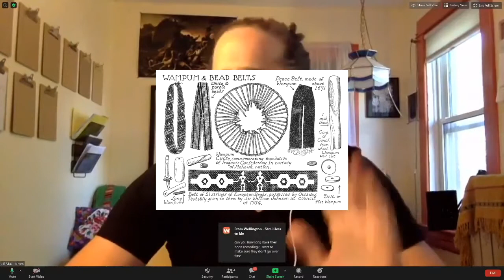Revenge Capitalism: Max Haiven interviewed by Marc Garrett - RxC 2020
Revenge Capitalism: The Ghosts of Empire, the Demons of Capital, & the Settling of Unpayable Debts, 2020, is Max Haiven's most recent publication to date. Capitalism is in a profound state of crisis. Beyond the mere dispassionate cruelty of ‘ordinary’ structural violence, it appears today as a global system bent on reckless economic revenge; its expression found in mass incarceration, climate chaos, unpayable debt, pharmaceutical violence and the relentless degradation of common life. In Revenge Capitalism, Max Haiven argues that this economic vengeance helps us explain the culture and politics of revenge we see in society more broadly. Moving from the history of colonialism and its continuing effects today, he examines the opioid crisis in the US, the growth of ‘surplus populations’ worldwide and unpacks the central paradigm of unpayable debts – both as reparations owed, and as a methodology of oppression. For this conference Marc Garrett, co-director of Furtherfield (UK), interviews Max Haiven about his book discussing how its themes, ideas and social contexts, relate to our own every day and cultural experiences, and what this means.

SPEAKERS
Max Haiven is Canada Research Chair in Culture, Media and Social Justice at Lakehead University in Northwest Ontario and director of the ReImagining Value Action Lab (RiVAL). He writes articles for both academic and general audiences and is the author of the books Crises of Imagination, Crises of Power: Capitalism, Creativity and the Commons (2014), The Radical Imagination: Social Movement Research in the Age of Austerity (with Alex Khasnabish, 2014) and Cultures of Financialization: Fictitious Capital in Popular Culture and Everyday Life (2014). His latest book, Art after Money, Money after Art: Creative Strategies Against Financialization, was published by Pluto in Fall 2018. His book Revenge Capitalism: The Ghosts of Empire, the Demons of Capital, and the Settling of Unpayable Debts will appear in May 2020.

Marc Garrett is co-director and co-founder, with artist Ruth Catlow of the arts collective Furtherfield, beginning on the Internet in 96. Furtherfield has two physical venues, a gallery and a Commons lab, both situated in the park, in Finsbury Park, London. Co-founder DECAL Decentralised Arts Lab, an arts, blockchain & web 3.0 technologies research hub for fairer, more dynamic & connected cultural ecologies & economies now Has curated over 50 contemporary Media Arts exhibitions, projects nationally and internationally. Curated the renowned major exhibition Monsters of the Machine: Frankenstein in the 21st Century, at Laboral, Spain. Main editor of the Furtherfield web site. Written for various books and articles about art, technology and social change. Two key Furtherfield publications include co-editing of Artists Re:Thinking Games with Ruth Catlow and Corrado Morgana 2010, and recently on Artists Re:thinking the Blockchain with Ruth Catlow, Nathan Jones and Sam Skinner 2017. State Machines: Reflections & Actions at the Edge of Digital Citizenship, Finance, & Art. Edited by Yiannis Colakides, Marc Garrett, Inte Gloerich. Institute of Network Cultures, Amsterdam 2019. Will be publishing another book in 2020 called, Frankenstein Reanimated: Conversations with Artists in Dystopian Times. Just ended his Phd at the University of London, Birkbeck College.